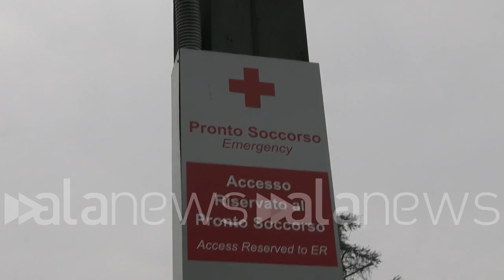Cospito, è il giorno della Cassazione: forze dell'ordine presidiano l'ospedale San Paolo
Carabinieri e polizia in attesa fuori dalla struttura dove l'anarchico è ricoverato al 41bis

CRONACA (Milano). Carabinieri, polizia e mezzi della penitenziaria presidiano l'area circostante l'Ospedale San Paolo di Milano, dove è ricoverato l'anarchico Alfredo Cospito, detenuto in sciopero della fame contro il carcere duro, su cui proprio oggi è attesa la decisione della Corte di Cassazione in merito al rinnovo del 41bis nei suoi confronti. (Alessandro Boldrini/alanews)